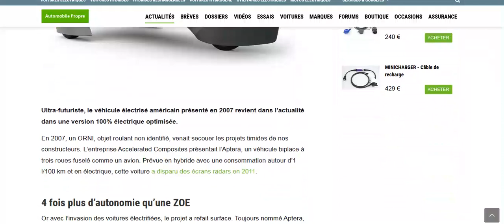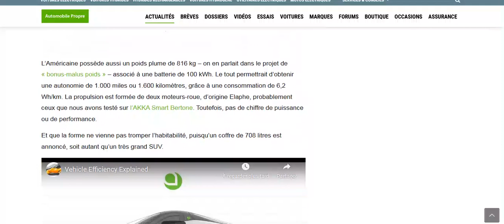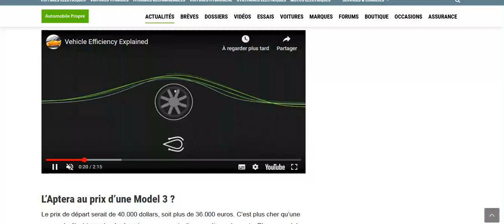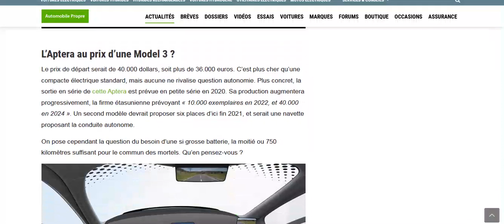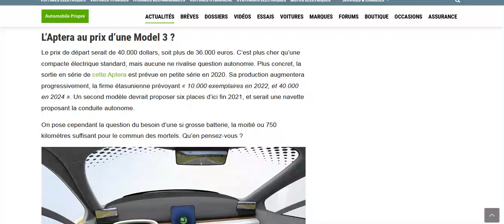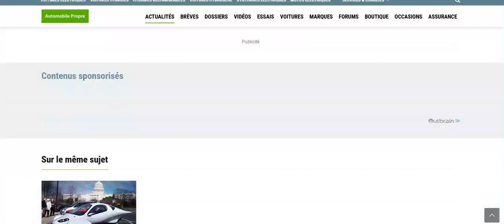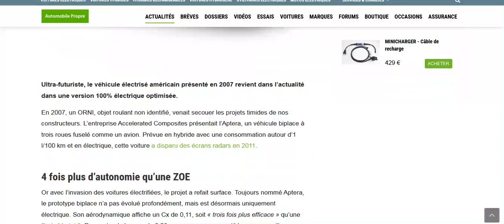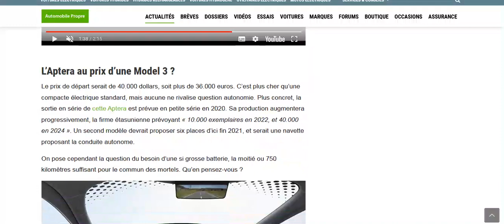Plus d'informations sur l'Aptera EV, la reine de l'aérodynamisme et de l'efficience!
Des chiffres de conso incroyables !